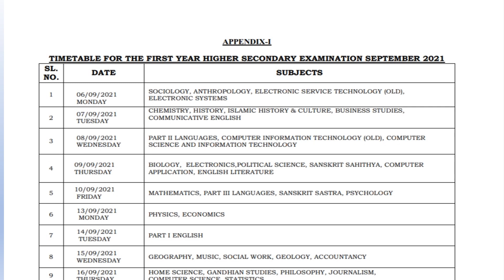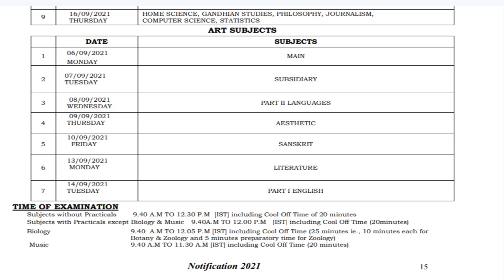PLUS ONE EXAM TIME TABLE , FIRST YEAR EXAMINATIONS TIMETABLE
TIME TABLE OF PLUS ONE EXAMINATION SEPTEMBER 2021